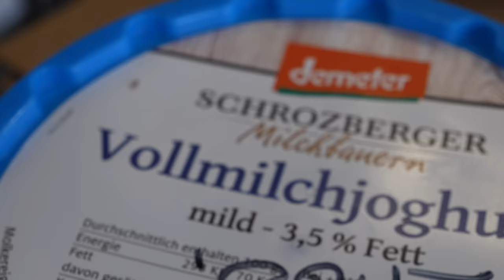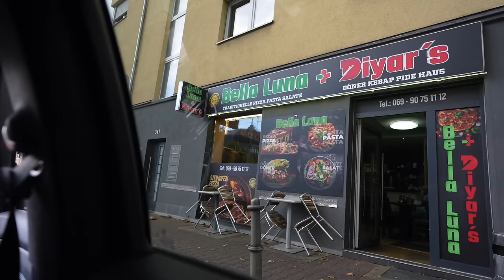FRANKFURTS 14,90€ BIO DÖNER (UNDERCOVER)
@BerndZehner  , @AbuGoku9999 und @RandyGamble  waren bereits da, jetzt komme ich  (Undercover)! Der 15€ Bio Döner aus Frankfurt!
2x 10€ sparen mit der Uber Eats App  @UberEats
Code: Holle
Mein offizieller Zweitkanal:
Code: Holle10
BioDöner by MonsterFit
Adresse: Marbachweg 244A, 60320 Frankfurt am Main
Gute Arbeiter:
Finales Video: Filmjohann

Sound : Daniel Bernath / The Delta Mode